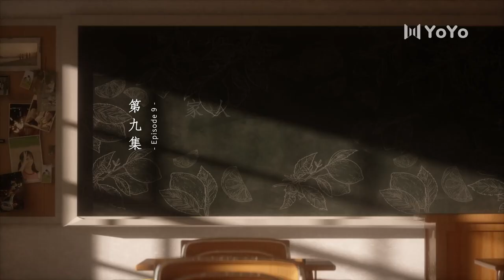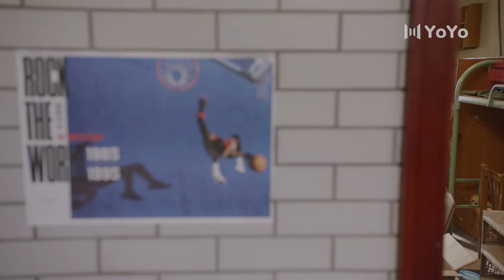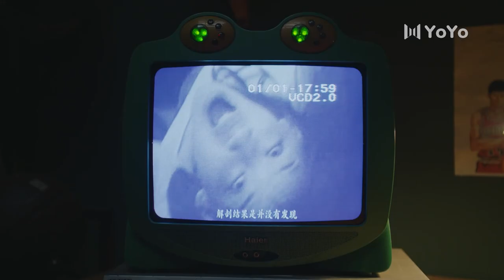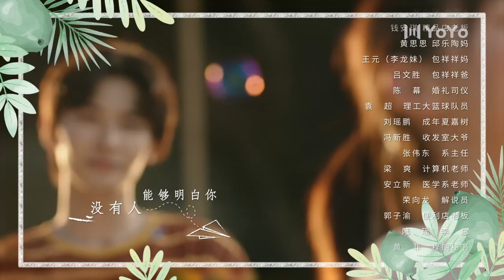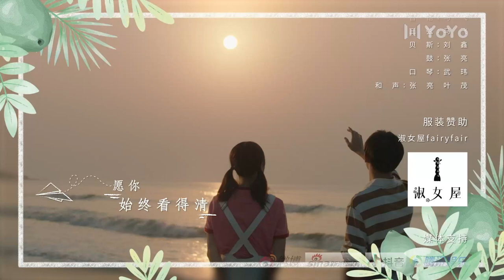【ENGSUB】土橘夫妇专享CUT · EP09🌟上游A River Runs Through It（王瑞昌/胡意旋）